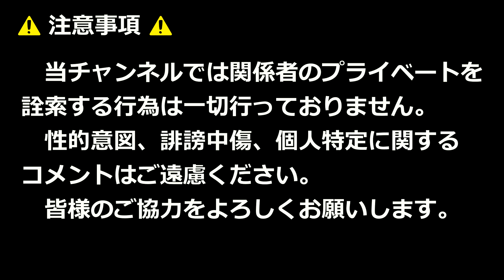馬頭琴で白馬！！北九州市・枝光南春うららまつり2024！！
2024年4月14日

【使用BGM】
OP